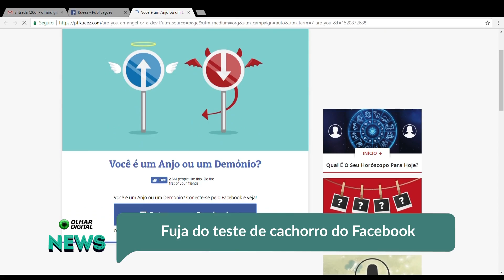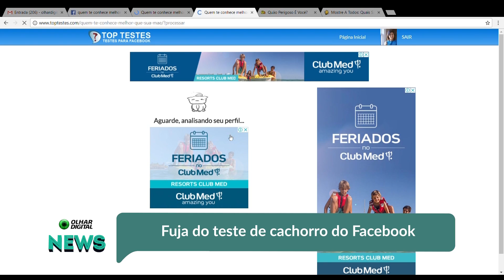Fuja do teste de cachorro do Facebook